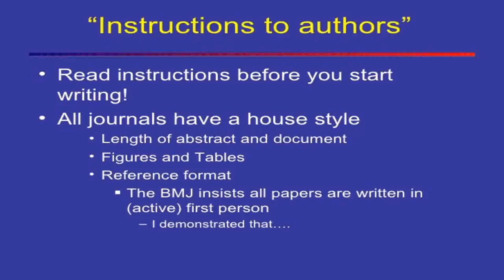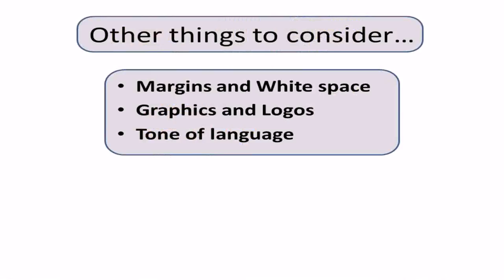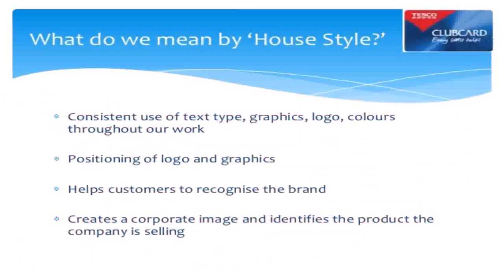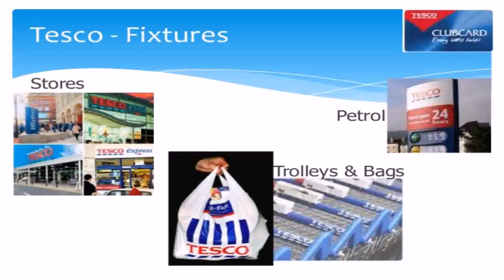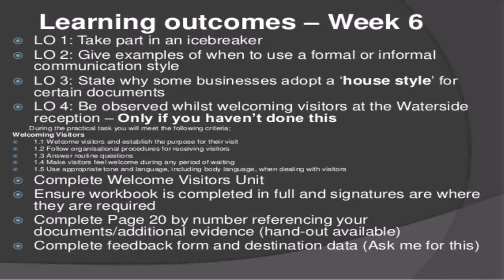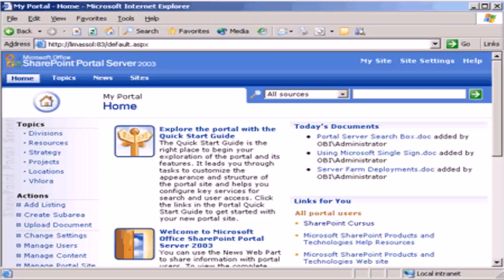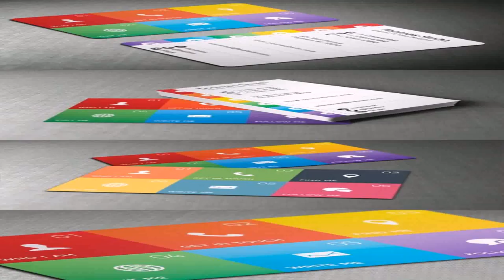House Style Business Documents (see description) (see description)